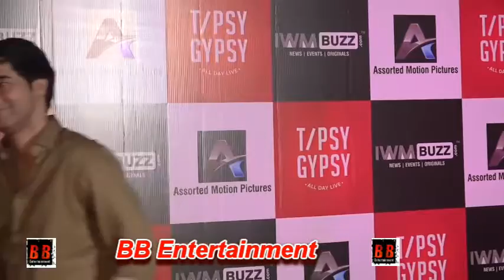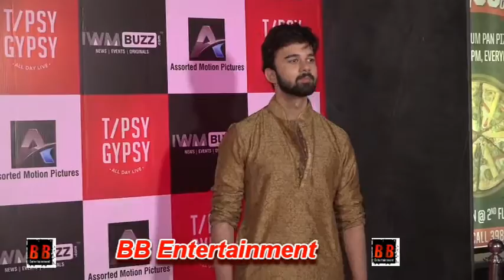नबाबार्षो "Nababarsho Bash" का सब से बड़ी पार्टी टिप्सी जिप्सी में राखी गए मौजूद रहा बॉलीवुड